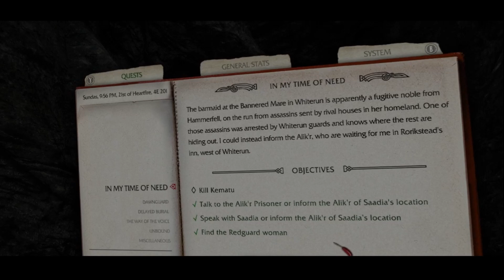Fighting the Ali'Kir and making my way to High Hrothgar. Skyrim VR Redo EP12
Eirlan finds a Redguard woman in trouble in Whiterun and decides to help her. After that he finally decided to make his way towards the Greybeards and climbs the 7000 steps.